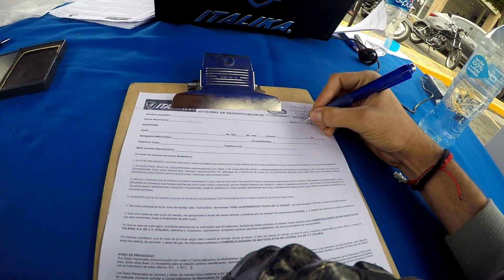EscuelaDeManejoItalika Fuimos a un curso de manejo Italika y esto es lo que te enseñan!!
En esta ocasión nos fuimos a un curso de manejo por parte de Italika, pero realmente enseñan??

Y recuerden siempre rodar seguros y con precaución.